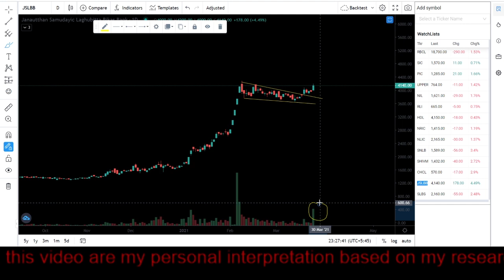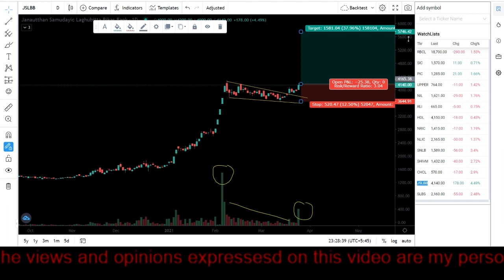Jslbb Breakout trade with volume |Nepse analysis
Disclamier:Not a Buy/Sell recommend..Purely Study Purpose.